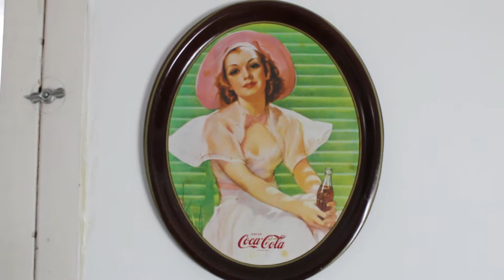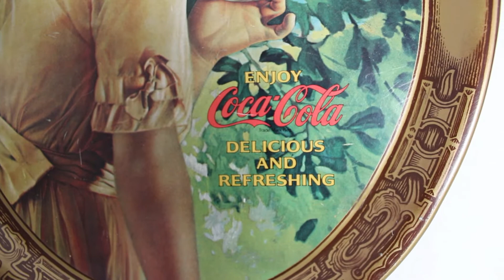"Coca-Cola" (A Monologue)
With Summer fast approaching, drag superstar Lilith Fair swoons for her favorite sugary beverage!

50% Fruit Productions presents:
"Coca-Cola"
Written and Directed by: Zachary Parsons-Lozinski
Starring: Lilith Fair and Susan?
DOP, Sound Mixer, Editor: Zachary Parsons-Lozinski